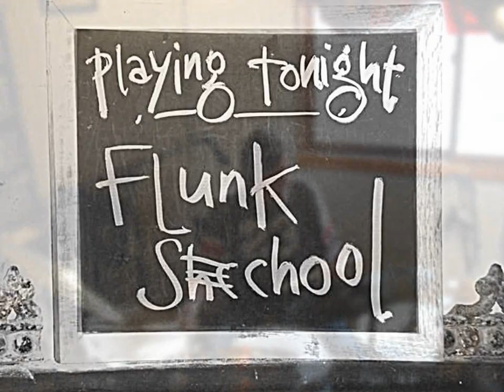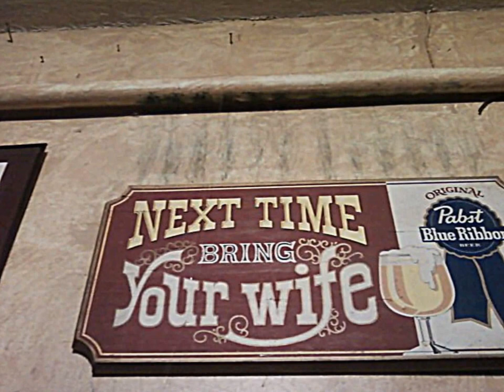MY FAKE IRISH SONG by evan e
Sarcastic Rant about things gone wrong.